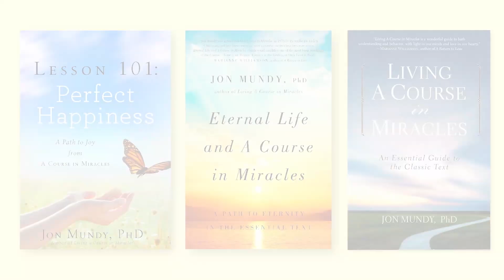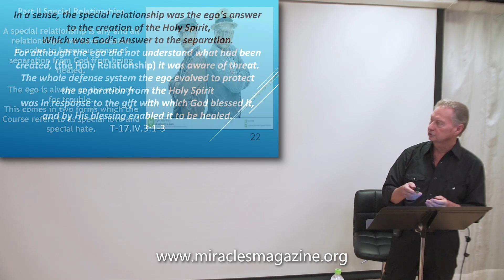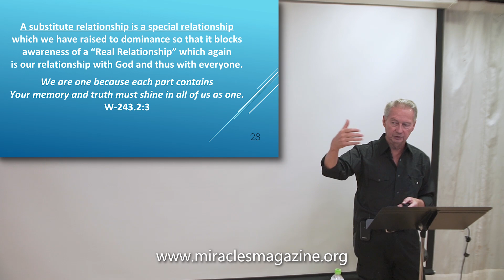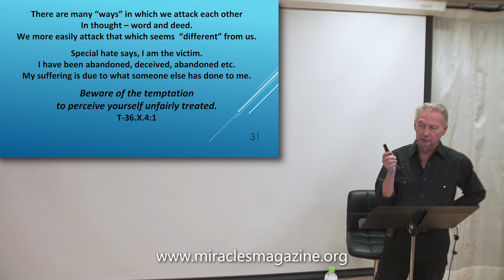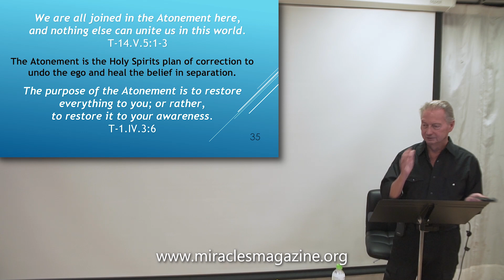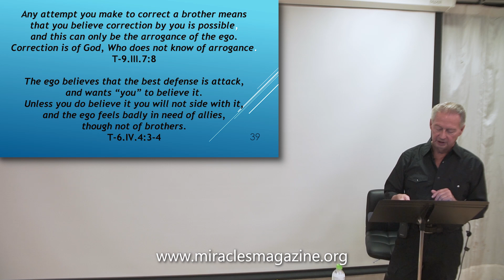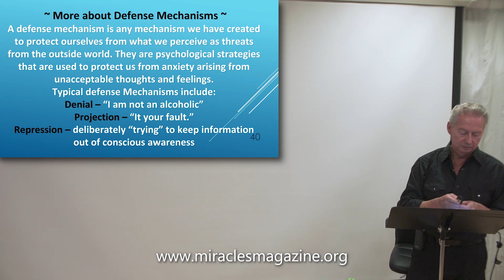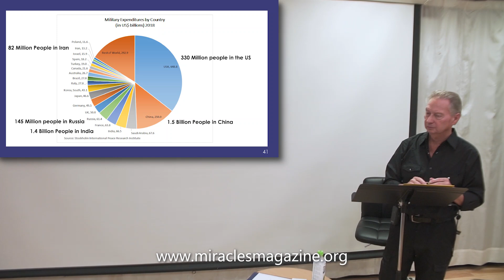Miracles September 2019-“Special Relationships: The Home of Guilt” pt 2 of 2